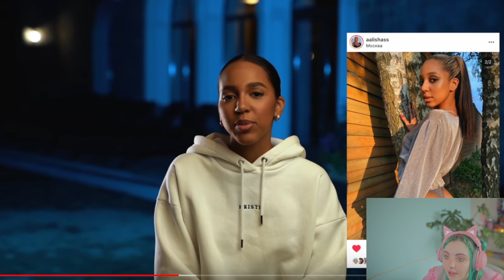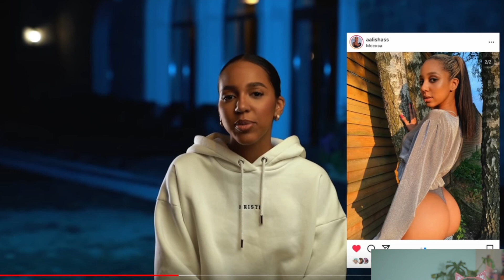Даша смотрит: ЧАНА ИЗМЕНИЛА ПАРНЮ С ТИМОМ? / XO TEAM REALITY 2 / 3 Серия